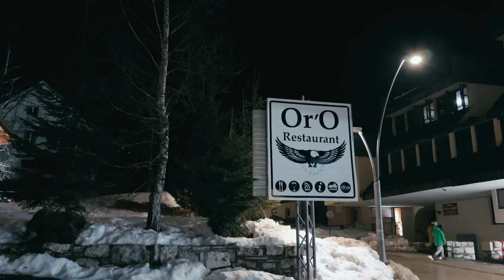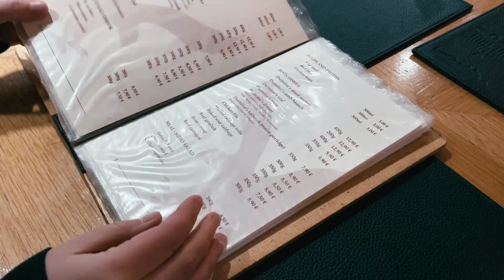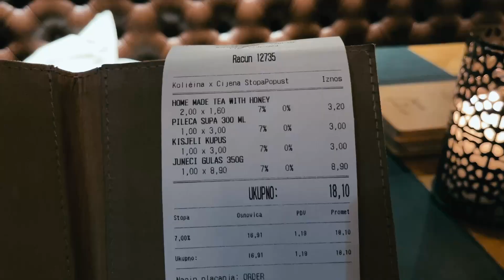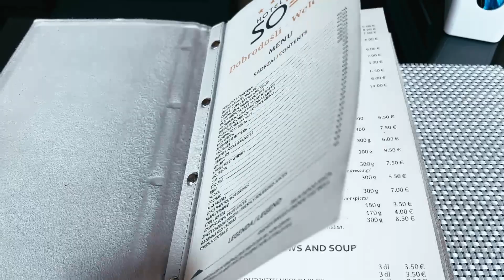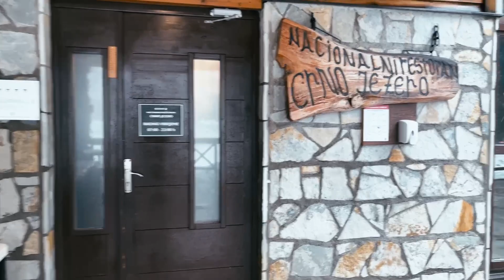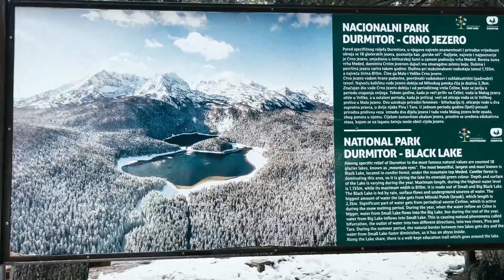Amazing rain and snow I Weekend Escape to a beautiful Zabljak Montenegro I Travel Vlog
Welcome to our amazing getaway in Zabljak, Durmitor National Park/ Montenegro - a hidden gem in Balkans. Join us on this travel experience with beautiful snow landscapes, soothing rain, local delights and a cute cozy wood cabin stay.
We hope you enjoy this immersive no talking travel vlog.

🍛 *Restoran Oro & Hotel SOA*
🏡 *Guest House Durmitor Paradise*

0:00 Intro
0:21 Road to Durmitor
1:48 Durmitor Apartments
4:28 Night walk and Oro Restaurant
7:44 Savin Kuk
9:57 Lunch at Soa
11:16 Black Lake
14:46 Our Broken Car :D